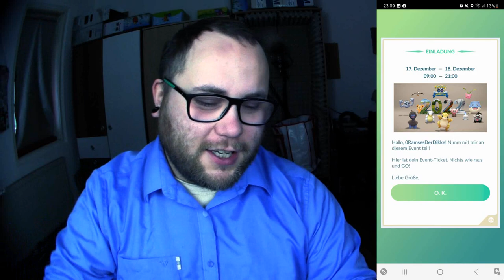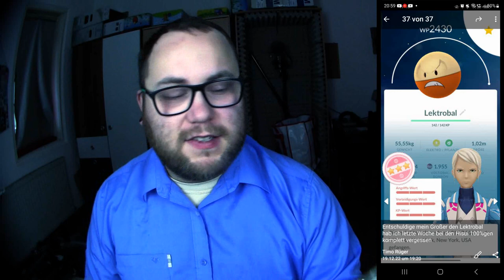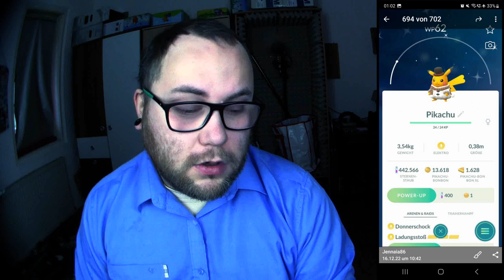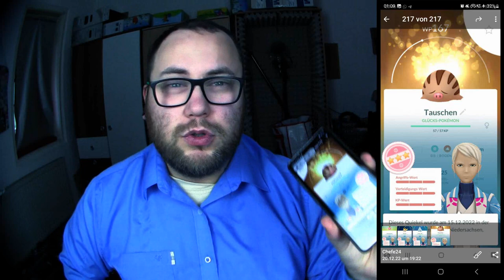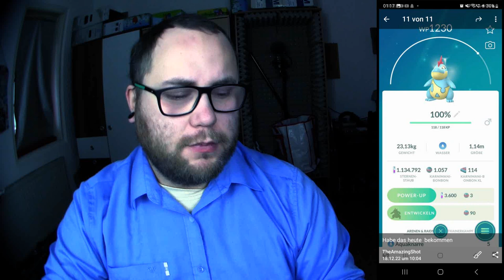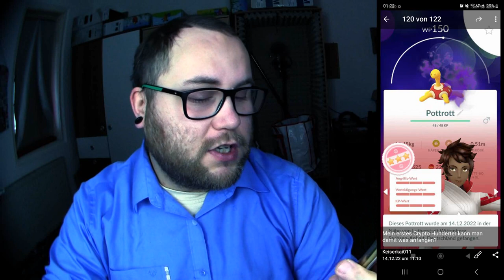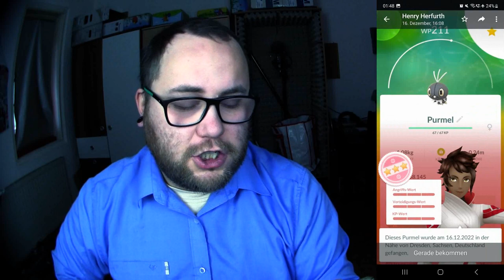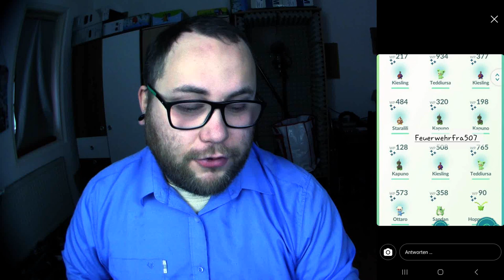Raid Am Mittwoch Vol. 217 (Highlights & Schocker) | Pokémon GO Deutsch # 2256